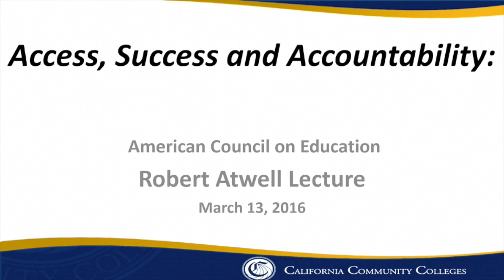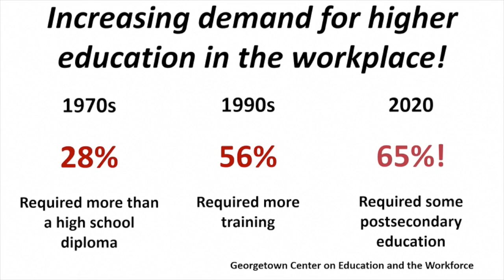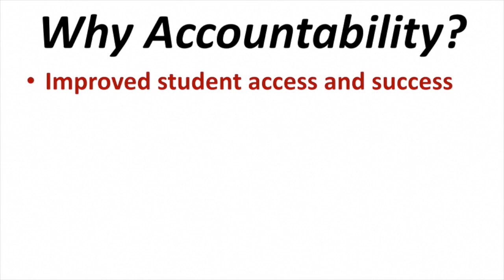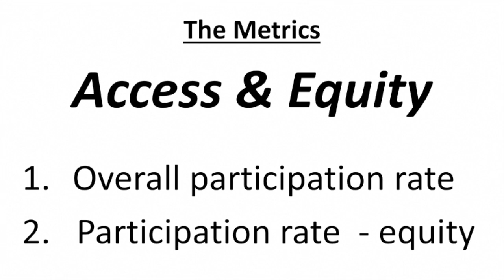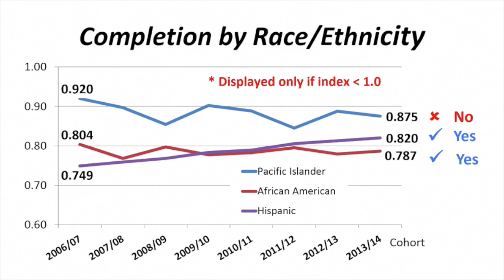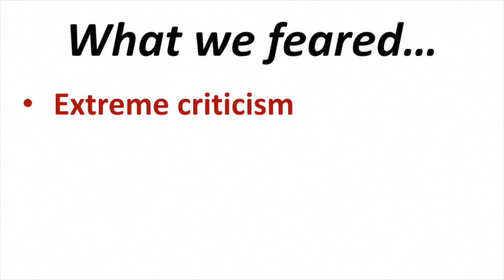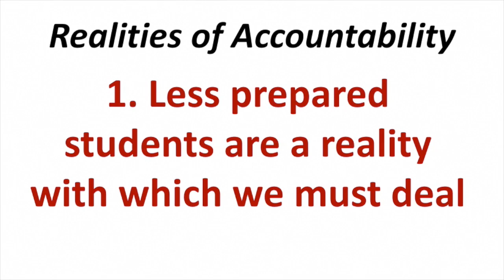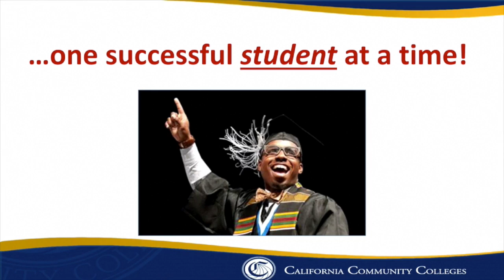2016 Robert H. Atwell Lecture: Brice W. Harris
Brice W. Harris, chancellor of the California Community Colleges, presents the Robert H. Atwell Lecture at ACE2016, the Council’s 98th Annual Meeting, March 12-15 in San Francisco.

Harris also was presented with the ACE Lifetime Achievement Award during the same session.